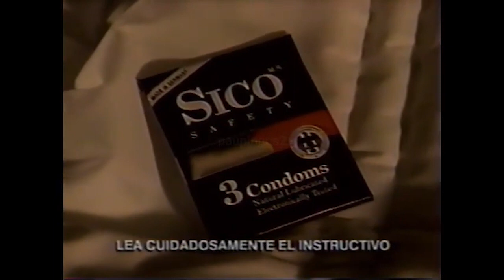Comerciales mexicanos: Sico 1995